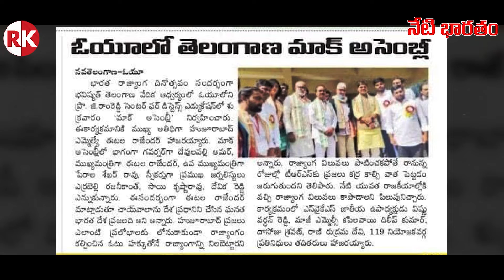Telangana Mock Assembly || Deverakonda MLA | Deverakonda Constituency MLA || Rajanikanth Janapaksham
Hello Friends,

Regards,
Rajanikanth Team